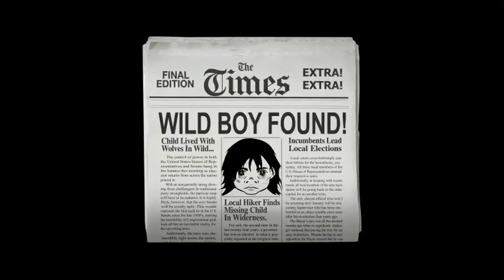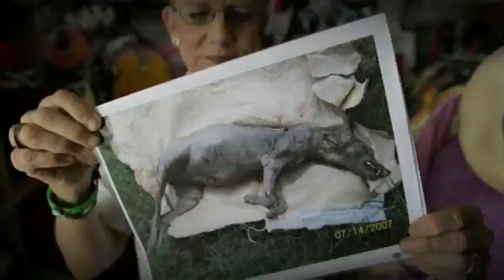Survivor Audition Video Steve Utley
I know what youre thinking right now...Survivor, what the hell is Utley doing? I have a perfectly good explanation. As some of you know, and for those who dont, my family consists of my wife, our three daughters...and myself. Being the only guy in the house living with four women often makes life interesting. In the course of a week, I can guarantee that the softer side of our house will be watching a number of the many reality shows that have taken over television programming. If its not The Biggest Loser, Dancing with The Stars, American Idol, Americas Top Model, or The Bachelor/Bachelorette, its Survivor.

Recently, after watching the season finale of Survivor with my family, my youngest daughter asked if I would tryout to become a contestant for the upcoming season. I nonchalantly said that I would look into it. I guess she took my passing Ill look into it comment, as a Yes, Ill do it commitment! A week or so passed and she and her friends began asking me if I had signed-up yet. So I decided to give it a go and take it on as a pet project in my spare time.

To be honest, I had no clue that applying for a TV show would take so much of my time, and I also didnt realize how much fun it would end up being. One thing is for sure, its tougher than you would imagine thinking of the best ways to promote yourself as a potential reality show contestant.

To be considered as a contestant, you have to complete and submit a fairly lengthy contestant application, chalked full of get-to-know-you-type questions. In addition, youre required to create an audition video. The CBS.com/Survivor Web site provides the dos  and donts for the video including: A maximum of 3 minutes, be creative, talk about yourself, your family and the reasons why you feel you can become the next Ultimate Survivor.

With this being said, the first two minutes of my audition video was intended as a creative introduction. The last minute of the video is me, in front of the camera, pitching myself as being a worthy contestant. Each story/clip that appears in the intro represents situations that Ive experienced over my 45 years. Some of the brief stories are very loosely based on events, fictionalized and embellished for the sake of creativity and fun! Some of the stories are factual and happened. I hope that you enjoy watching my Survivor audition video. Also checkout the Web site I created which features this video, the above back-story and the creative package that I sent my audition DVD and contestant application to Survivor for their review.